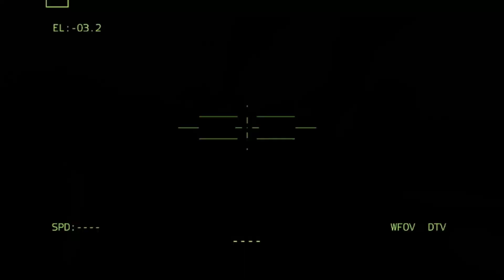just happened On the Bakhmut Border, 140 Russian armored vehicles were bombarded by UKRAINE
IMPORTANT NOTICE!